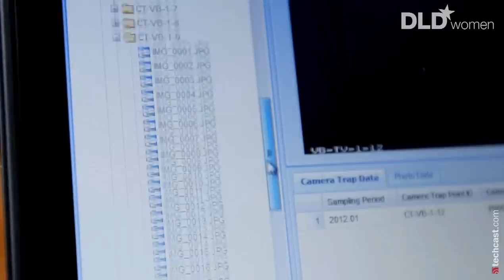DLDwomen14 - How the World will Change (Gabriele Zedlmayer)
Society and technology are in a constant change. They impinge on the way we live and work. Prospective world population is augmenting up to 9 billion. That turns out to be the challenge of the 21th century. Gabriele Zedlmayer faces a sustainable way to deal with demographic development, economical changes and inequity. She especially discusses how technology can help us to get this.